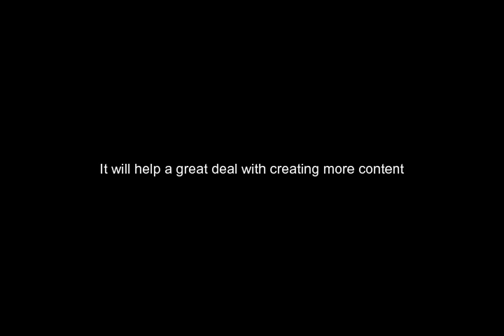Relaxing Music - ASMR Fan Sound Relaxing Night for Sleep.